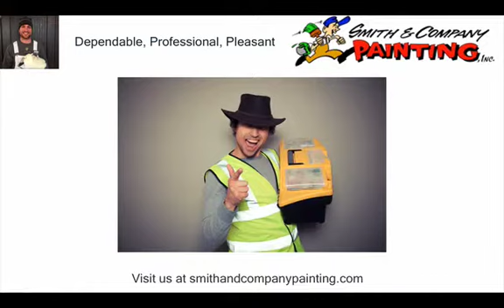The Trusted Pro: A Professional Painting Contractor's Schedule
It's the first episode of our new Trusted Pro video series! At Smith and Company Painting Inc., in McMinnville, Oregon, we're known for being dependable, professional and pleasant. One of the reasons for this is keeping a regular schedule as professional painting contractors and working around every customer's needs.